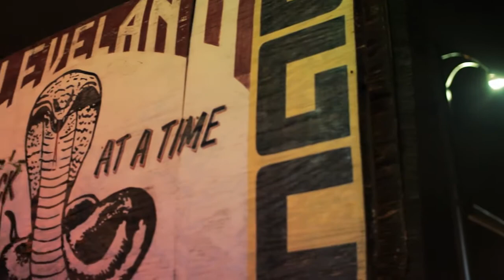Smoke Screen - Melodies Of A Silhouette [Official Music Video]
Director: Jon Nix
Producer: Jamie Overstreet
Director of Photography: Yoshi Andrego
Camera Operators: Kayla Muller & Anthony Snitzer

Original album art used in motion graphics created by: Jeremy Backo

Shot on Canon EOS 7D's and edited in Adobe Premier Pro and After Effects

TurnStyleFilms.com